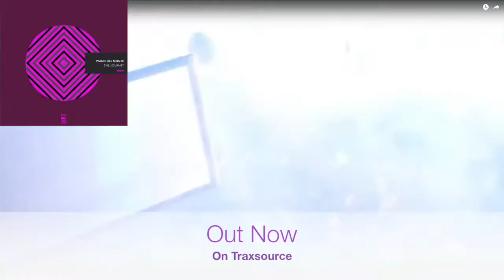Pablo del Monte - My Skin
East Recordings label boss Pablo del Monte’s big summer hit last year was ‘House to House’ which, after being picked up on by Marco Carola, spent months in the charts. Pablo’s big one for this summer is ‘The Journey’ EP - a 4-tracker for proper house music lovers.

The lead track is driven by a galloping rhythm and a simple but effective 3 note bassline, some sweet deep house chords and a repeated vocal line telling us to "get down, get get down”…an appropriate lyric for a track that is sure to be big in Ibiza this season.

The remix comes from Leeds-based duo Blandy & Soul Cat, who also remixed ‘House to House’. The guys take ‘The Journey’ down the tech-house route with stripped-backed beats and huge stabs sure to test the bass bins of even the best club systems, and have re-programmed the vocal line into a new melody with vocal chops.

Ian Bland has been in this game for years through his early rave days with Dream Frequency and up ’til now with his on-point tech-house label Maison Records. Whilst Eddie Armani (aka Soul Cat) is a relative new-comer when the two produce together something special always happens.

‘Tonight’ returns the EP back to a deep house tip with its jackin’ beats and vocal featuring Angie Brown. Think Mr G’s ‘Precious Cargo’ and you’ve got the vibe.

Finally, ‘My Skin’ is the deepest cut on the EP. It’s the sort of stripped back house track one might find on a Rekids release where nothing seems to be happening but sounds are continuously modulating in the background, a tune that threads the line between deep house and techno. The low end groove drives the track forward but without a discernible bassline and things build and build with trippy percussion and a one note chord until the mid-point of the record when the tension is released temporarily by the entry of a spoken-word vocal line only to return to more psychedelic sounds in the outro.

So four quality tracks to choose from from a well-balanced EP and with the two versions of the lead track ‘The Journey’ clearly destined for the charts.

For fans of deep house, proper house and tech-house.